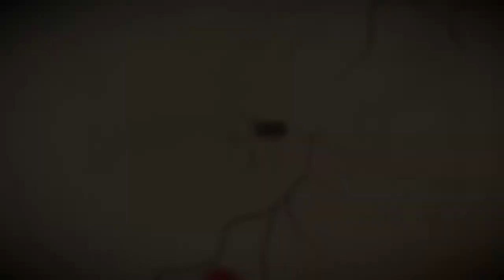Red Dead Redemption 2 - Mrs. Sadie Adler, Revenge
She says to leave the fat fellah with the beard to her. Now follow her to to the O' Driscoll's camp - she'll start without you, so don't linger for too long.

Help Sadie take out the entire camp. That's her plan. You'll hear her screaming her and her husband's names to them.

When she says to take the barn, kill everyone inside.